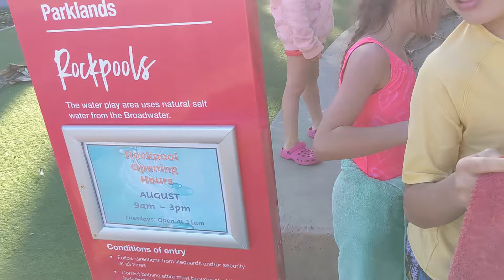DAD DOC BEACH DAILY ROUTINE WITH MOM AND DAD OF 10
ORIAL 15
CHENA 15
CHELECE 14
CHALA 12
ORIEN 11
ORISEN 9
CHANAY 7
CHALAY 5
CHANDELLE 3
ASRIAL 1